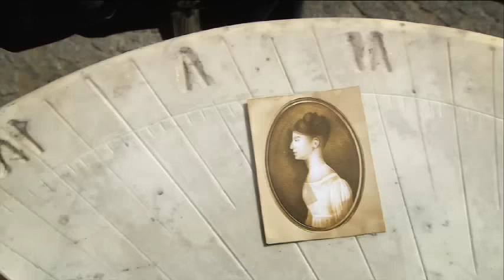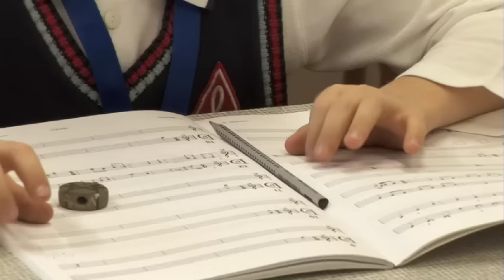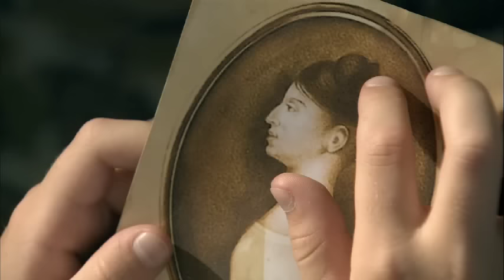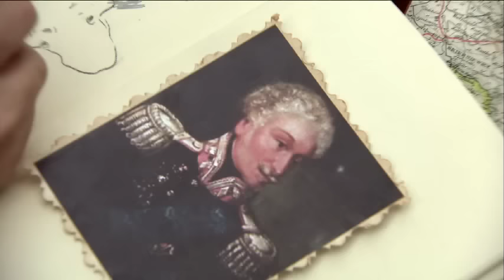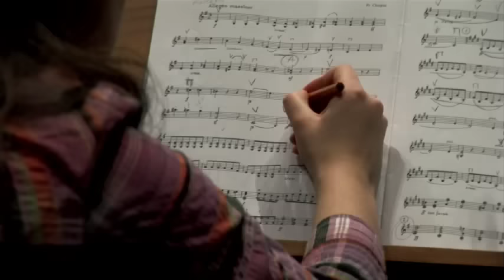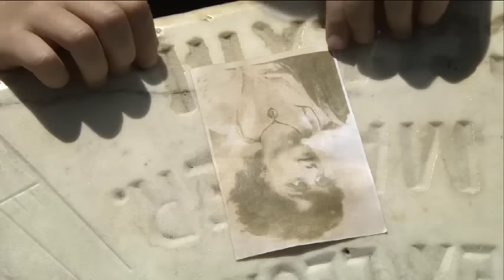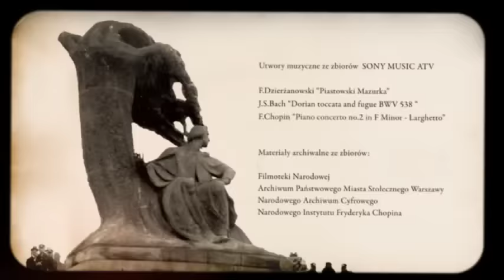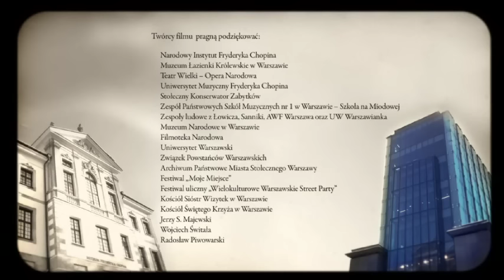Warszawa Chopina (Chopin's Warsaw)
W Roku Chopinowskim Warszawa zaprezentowała film, w którym przywołane zostało XIX-wieczne miasto - takie, jakie znał młody Fryderyk. Kompozytor mieszkał w Warszawie przez 20 lat. Jest tu wiele miejsc z nim związanych. To mieszkania, w których żyli Chopinowie, Uniwersytet Warszawski gdzie się kształcił, kościoły i sale pałaców gdzie koncertował, kawiarnie, w których bywał  wreszcie kościół Św. Krzyża, w którym zgodnie z  ostatnią wolą Chopina spoczęło jego serce.

Mimo upływu lat, a zwłaszcza zniszczeń Warszawy podczas II wojny  światowej, wiele z tych miejsc ocalało, a odnajdziemy je głównie na Krakowskim Przedmieściu. Trzydziestominutowy film Warszawa Chopina, którego premiera odbyła się 19 lutego, prezentuje je takimi, jakimi są dzisiaj  jako miejsca upamiętniające życie Chopina w naszym mieście.

„Chopin`s Warsaw is a filmic journey around the city of Warsaw in the company of Frycek. That`s the name that was given to Fryderyk Chopin in his youth by his friends and family. See Warsaw, past and present, through his eyes. Discover the city where Poland`s greatest composer spent his youth.